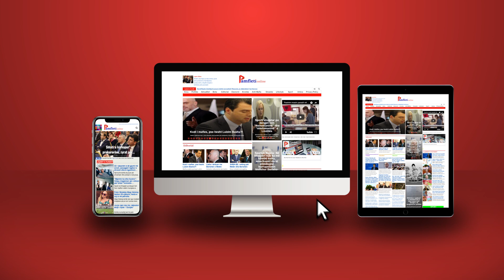Hije skandali/ Drejtësia nuk po gjen dot, ngarkesën 3.4 mln Euro në makinat Toyota Yaris në Durrës